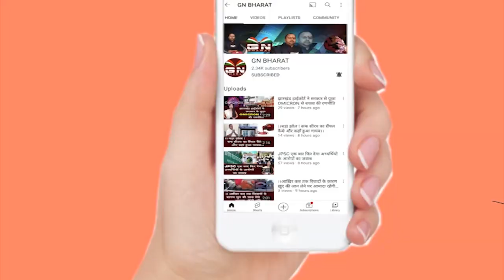||ED कार्यालय का घेराव, बैरिकेटिन भी तोड़ रहे हैं गुस्साए लोग||